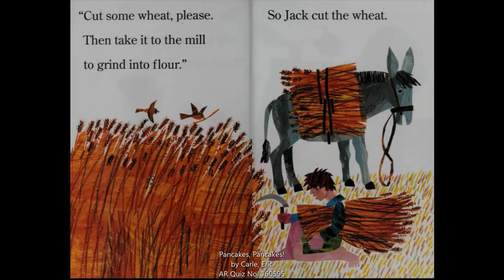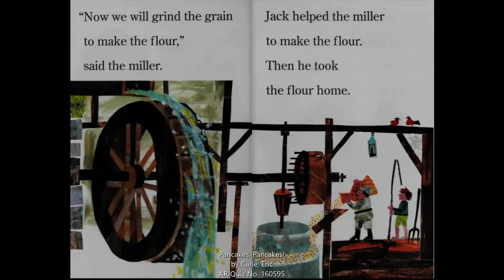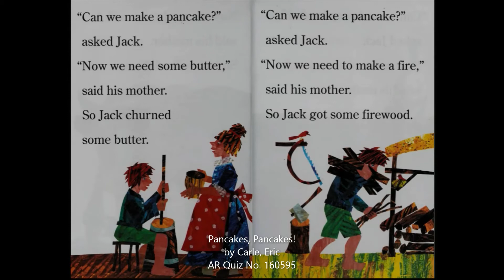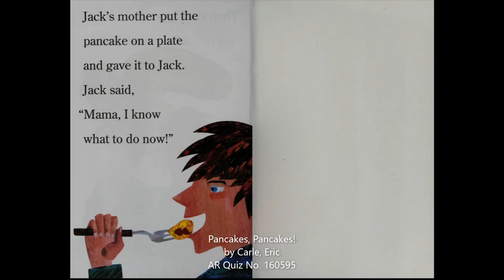Pancakes, Pancakes! by Eric Carle AR Quiz No. 160595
Pancakes, Pancakes! (Ready-to-Read)
Carle, Eric